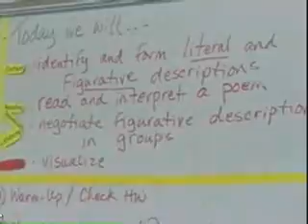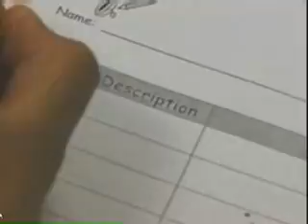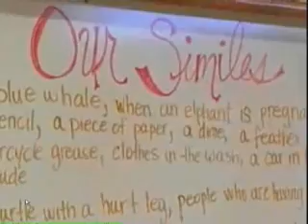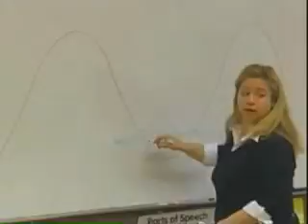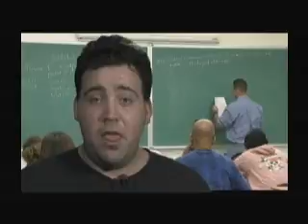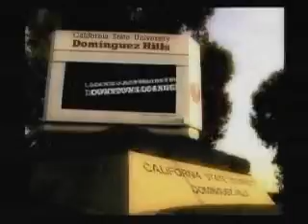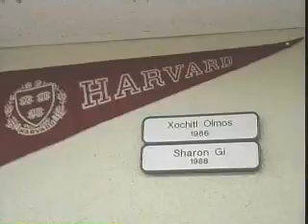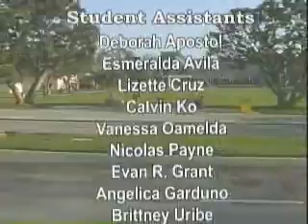TED407 Fall 2010 Session 7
TED407  Language Learning  Session Seven  10/16/10  Danny Brassell